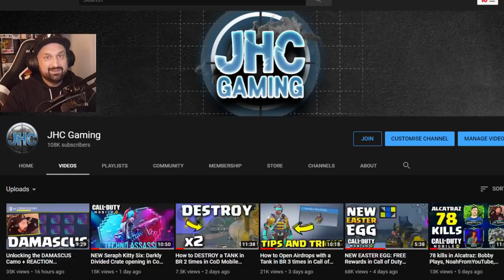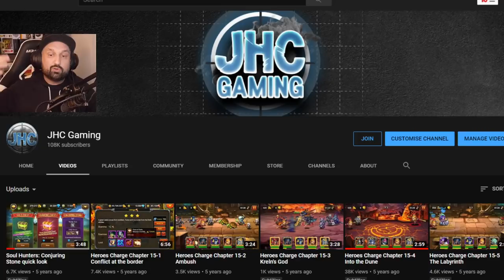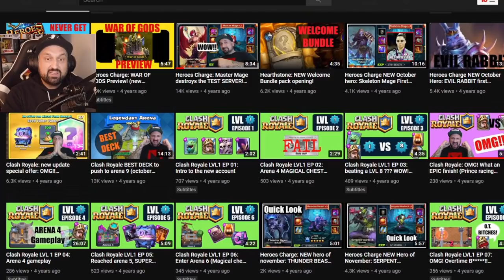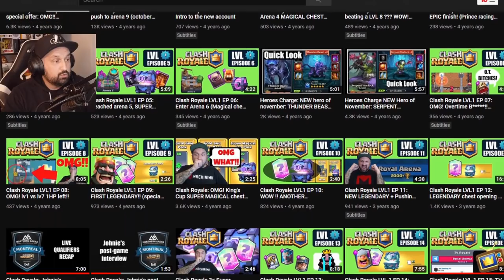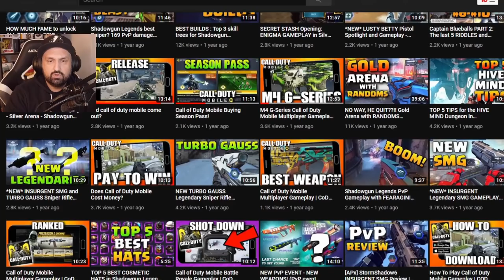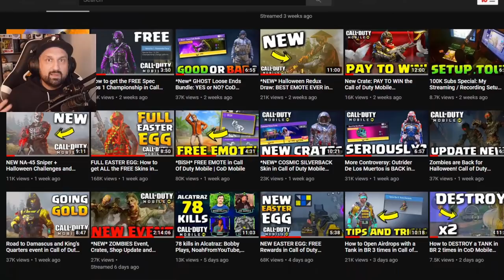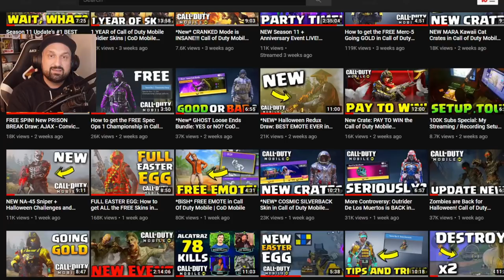SILVER PLAY BUTTON! - YouTube 100k Creator Award Unboxing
Unboxing my SILVER Play Button! JHC Gaming

Today I received a package from YouTube! We check out the cool Silver Play Button Unboxing and then Story Time! How it all started until where I am now. THANK YOU SO MUCH GUYS!!!